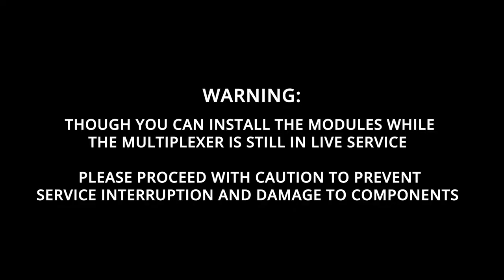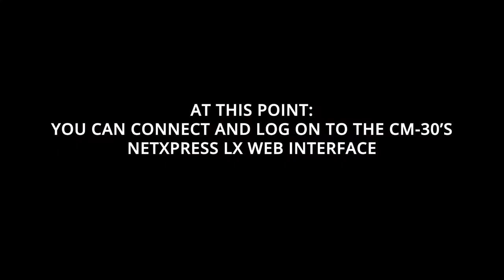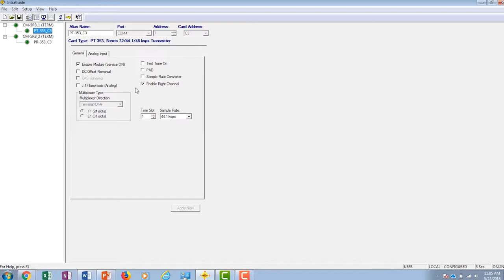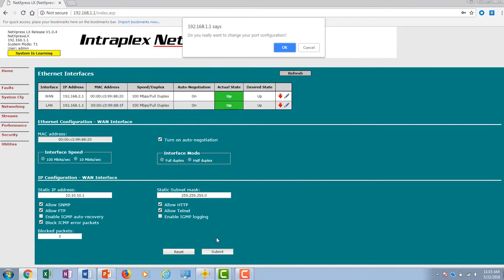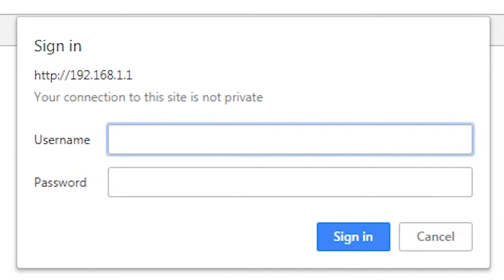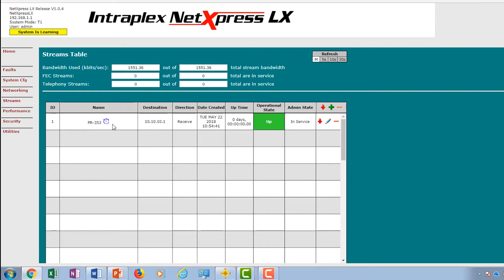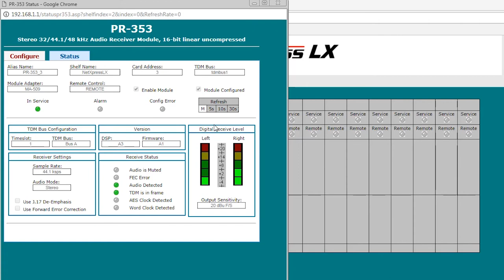CM-30 Module Install | Convert Your T1/E1 Multiplexer into an IP Multiplexer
This video tutorial details the installation and configuration process for converting an Intraplex® T1/E1 multiplexer into an Intraplex NetXpress LX for IP-based operation.